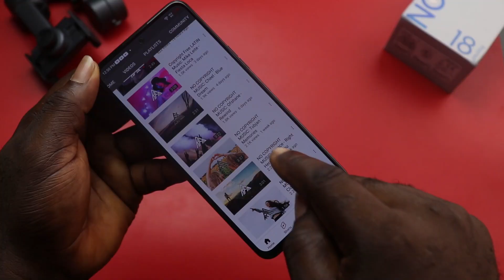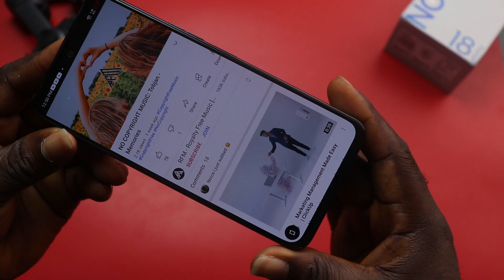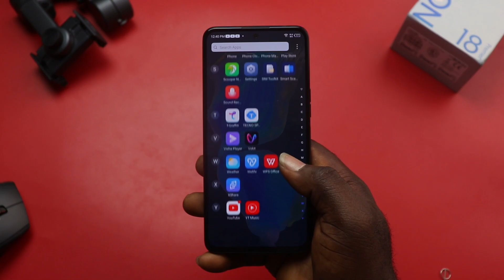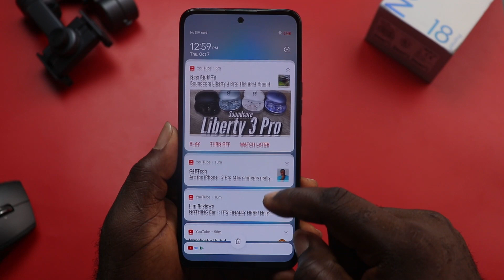Tecno Camon 18 Premier Unboxing and Review - Finally The Best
Hello guys this is the all new Tecno Camon 18 Premier Unboxing and review, a flagship upgrade to the camon series, nothing like the Camon 18 Premier ever, comes with a gimbal and peroscope camera lens and its priced at N182,000 or $332, for multitasking it comes with 8gb of ram and powered by the Mediatek helio G96 chip and sports a 4750 battery that supports fast charging.

For the display its a 6.7 inch Amoled display and is protected by dragon trail glass, meaning, it will never get scratched under any circumstances, for the design, it is flagship with a flagship lens of a 64mp camera lens, 12mp ultra wide thaat is also the gimbal stabilized camera and an 8mp Periscope telephoto camera.